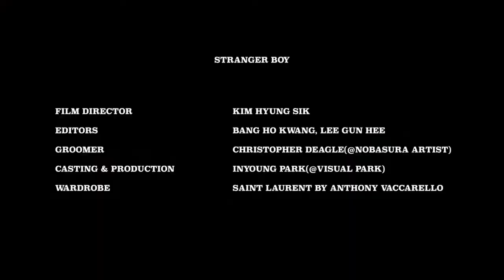Finn Wolfhard Elle, GC, and Saint Laurent photo shoot edit